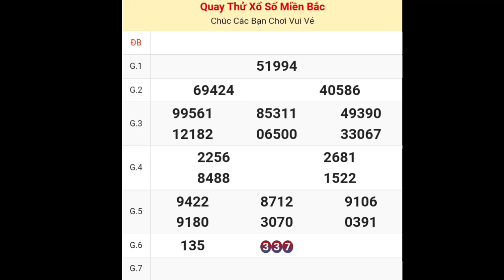XSMB • Quay Thử Kết Quả Xổ Số Miền Bắc ( Thái Bình ) P5 Hôm Nay Chủ Nhật Ngày 03-12-2023